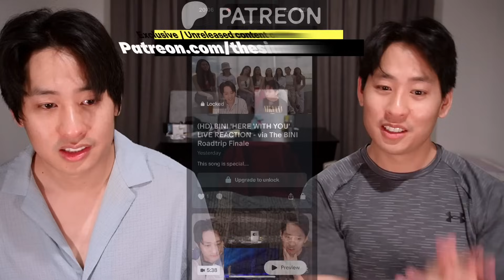BINI moments that can cure a bad day REACTION | THEY ARE TOO RANDOM! 😂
𝗢𝗨𝗥 𝗙𝗜𝗥𝗦𝗧 𝗧𝗜𝗠𝗘 𝗥𝗘𝗔𝗖𝗧𝗜𝗢𝗡 𝗧𝗢 𝗕𝗜𝗡𝗜 𝗺𝗼𝗺𝗲𝗻𝘁𝘀 𝘁𝗵𝗮𝘁 𝗰𝗮𝗻 𝗰𝘂𝗿𝗲 𝗮 𝗯𝗮𝗱 𝗱𝗮𝘆 (𝗲𝗻𝗴 𝘀𝘂𝗯) 𝗳𝘂𝗻𝗻𝘆 𝗺𝗼𝗺𝗲𝗻𝘁𝘀 𝗼𝗴 𝘀𝗵𝗶𝗽𝘀 𝗿𝗲𝗮𝗰𝘁𝗶𝗼𝗻. Can't wait for Billboard K Power 100 performance in Korea!

Please also let us know what dance cover or first time reaction you want us to video in the comments section below and we will take them into consideration :)

The Siu Twinz